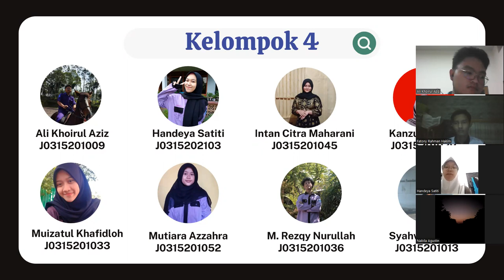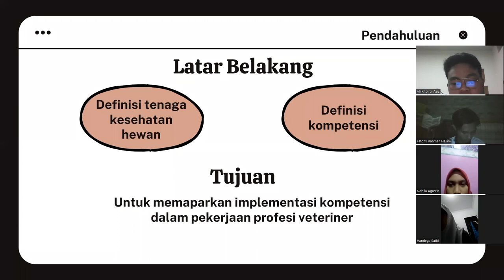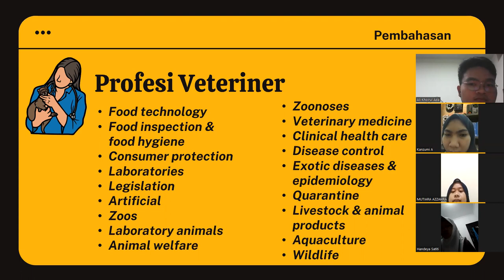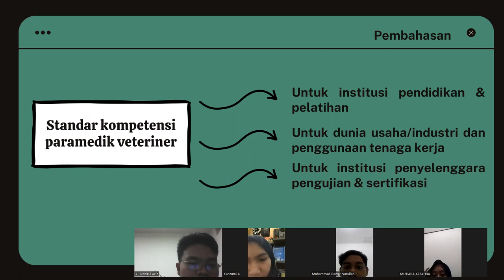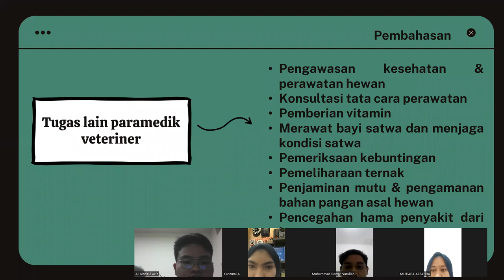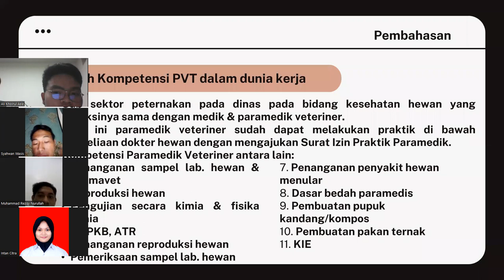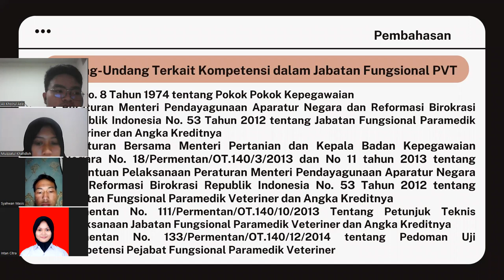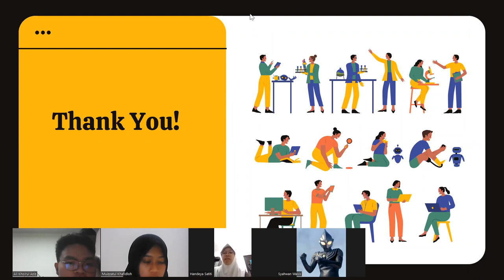Implementasi Kompetensi dan Tata Kerja dalam Dunia Paramedik Veteriner | Kelompok 2 dan 4 | PVT 2022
Implementasi Kompetensi dan Tata Kerja dalam Dunia Paramedik Veteriner | Kelompok 2 dan 4 | PVT tahun 2022